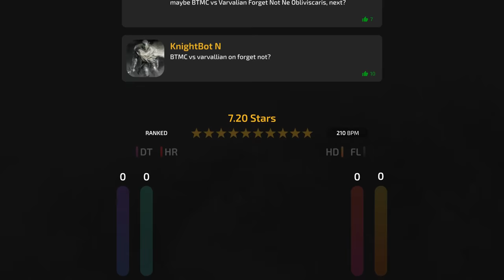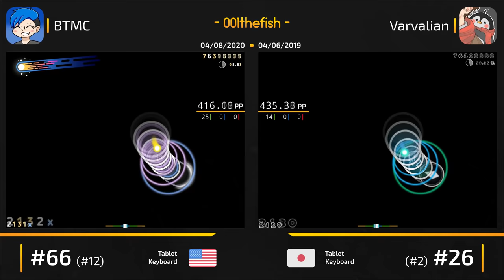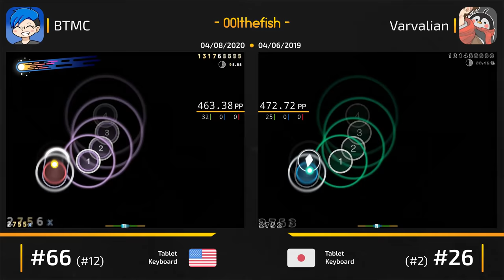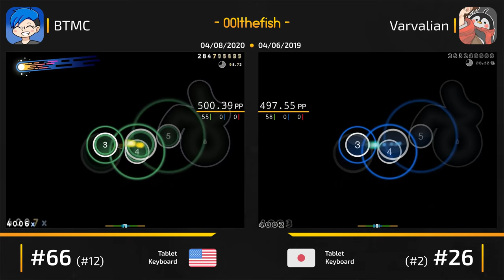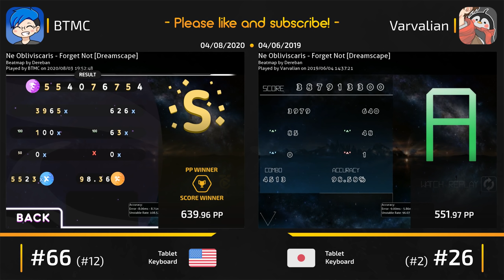BTMC vs Varvalian! // Ne Obliviscaris - Forget Not (Dereban) [Dreamscape]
Shameless self-promotion!